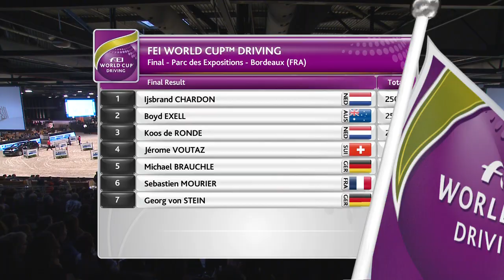Highlights – Bordeaux – FEI World Cup™ Driving Final 2015/16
A thrilling finale to the FEI World Cup™ Driving Series saw Ijsbrand Chardon winning his third title ahead of Boyd Exell and Koos de Ronde. Dutchman Chardon lifts the coveted Jack Pemberton trophy and he is the FEI World Cup™ Driving Champion 2016.